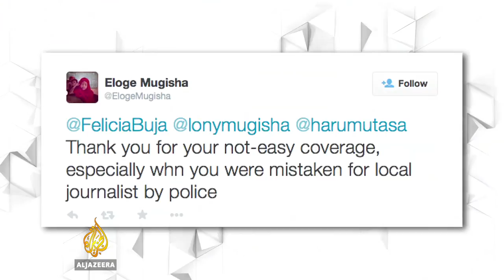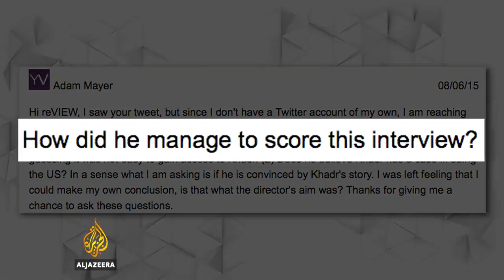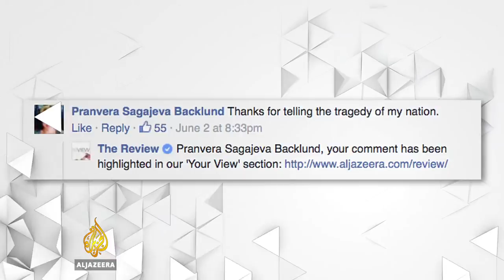Director of ‘Guantanamo’s Child’ answers your questions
Patrick Reed, director of Witness’s ‘Guantanamo’s Child - Omar Khadr’ answers your questions about Al Jazeera’s exclusive interview with the youngest person ever to be imprisoned in the US Military detention camp.

Plus our Africa correspondent thanks you for your comments about her Burundi coverage, and your thoughts on the Al Jazeera World documentary ‘Women of Krusha’

Do you want to feature in our next webisode? Want to share your thoughts on something you have read or watched on Al Jazeera English? Send us a video comment

YOUR show. YOUR view. The reVIEW is where YOU can send YOUR feedback on Al Jazeera English. The questions and comments you send in are put directly to hosts and producers, so get involved! Let AJreVIEW know YOUR view.

Al Jazeera's most viewed news coverage, the week's most popular documentaries, the inside story on how we get our stories, all available at the click of a button